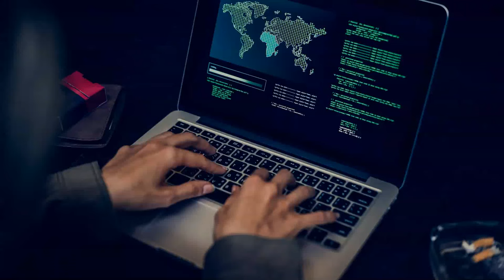Hackers attack every 39 seconds. Are you covered?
Are your personal devices covered against cyber attacks?